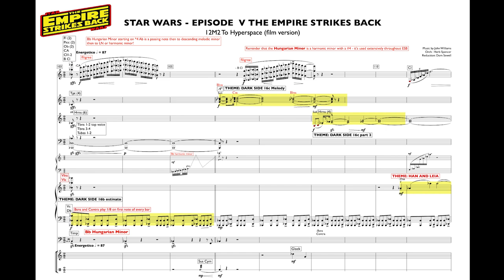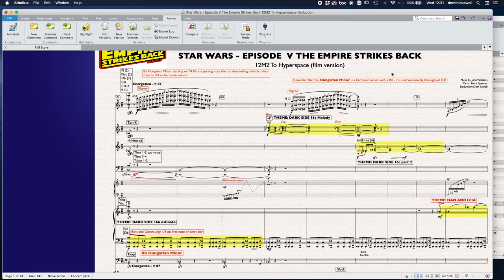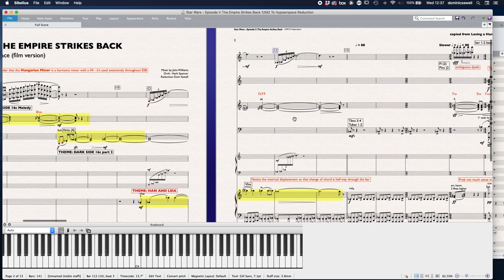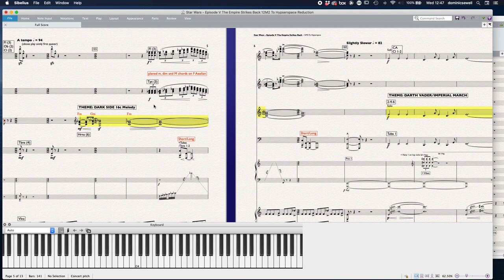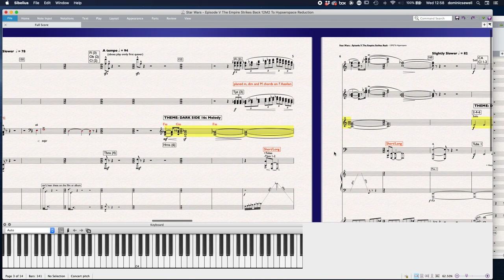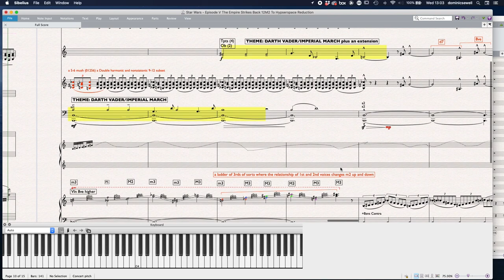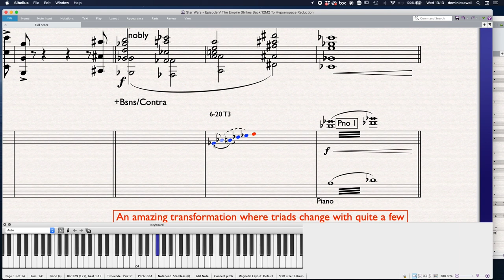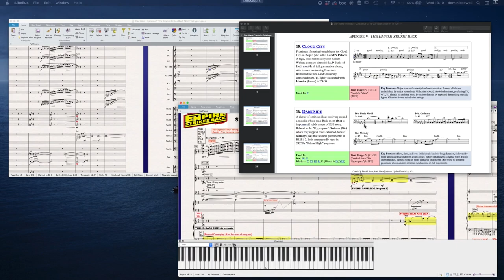Star Wars - Episode V The Empire Strikes Back 12M2 To Hyperspace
The penultimate cue before the credits -  the iconic moment when the Falcon   is being chased by Vader's Star Destroyer and Artoo saves the day by reactivating the hyperdrive. One of the best chord progressions in the history of cinema. The relationship between the EbM/m chord and B Major is that it's part of the same hexatonic 6-20 transposition. The Dark Side leitmotif ostinato and theme predominate this cue.

It's made more complex by the fact that there are some edits in the film version as opposed to the 'complete score' version. so I've done two complete sets of shortscore and audio a) Film version 00:14 and b) Complete score version  04:45

**CONTENTS**
00:00 Intro
00:14 Film Version 12m2 To Hyperspace
04:45 Complete Score version 12m2 To Hyperspace
08:57 Discussion Begins -  overview
11:35 Leitmotifs Dark Side melody and ostinato
12:59 Hungarian minor and importance of Ab and Anat
18:42 Score version from the beginning to bar 117
19:11 Film version into the cut scene from  11m2/12m1 Losing a Hand
21:49 recapping over the first section
24:08 extended theme pantriadic over Bbm into the Vader theme
30:14 Vader with gliss violins
32:55 Droids theme and filigree in strings
35:38 Interval widening technique -m2 /m3 / P4/P5 etc set up BBmM7/A
39:40 wierd timp gliss and the tonal ascent then Bm Imperial March interval widening
43:30 Ladder of thirds of sorts
46:00 filigree in violins and trills
49:15 Dorian #4! Harmonic minor mode!
50:39 The BEST CHORD PROGRESSION EVER and the 'secret' mode!

And now on to the final cue of the film the 12m3 FInale!

As ever -  thanks ever so much to my patrons without whom this would be a real struggle!
- also give the thread a follow in VI-Control as well.